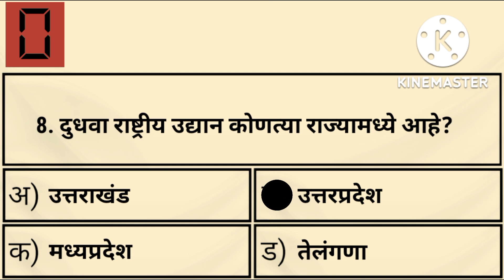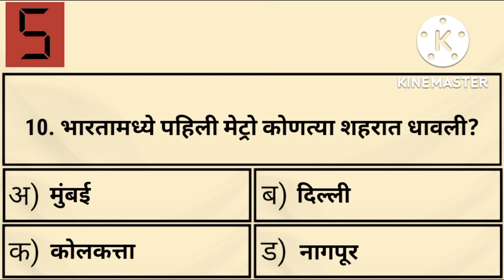सामान्य ज्ञान महत्त्वाचे प्रश्न | general knowledge in marathi | police | talathi | competitive exam